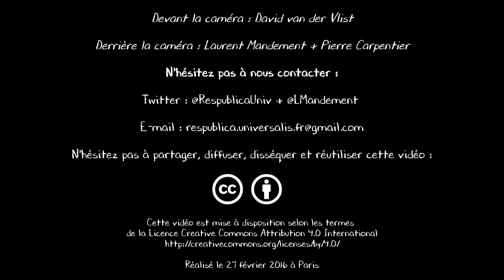Extrait - Au coin des idées #1 : La loi travail - Partie 8 : Les avancées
Partie 8 : Les avancées
David van der Vlist, avocat en droit du travail et militant au syndicat des avocats de France, présente en détail, en une heure, le contenu de la loi Travail portée par Myriam El Khomri. C'est l'occasion de se pencher avec un spécialiste sur l'impact qu'aura cette loi sur les salariés si elle est adoptée.